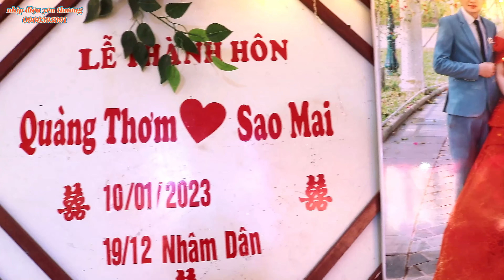LỄ THÀNH HÔN QUÀNG THƠM - SAO MAI // BẢN THÓN CHIỀNG CANG SÔNG MÃ // nhịp điệu yêu thương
xin kính chào và cảm ơn các bạn đến với kênh NHỊP ĐIỆU YÊU THƯƠNG..
vd toàn cảnh lễ thành hôn QUÀNG THƠM - SAO MAI .. là vd quay toàn cảnh lễ thành hôn , hôn lễ được tổ chức tại gđ nhà trai bản thón chiềng cang sông mã
phông rạp DIÊN THOAN
mc ANH CHUNG
camera ĐIỆU NHẢY ĐÁM CƯỚI
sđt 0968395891